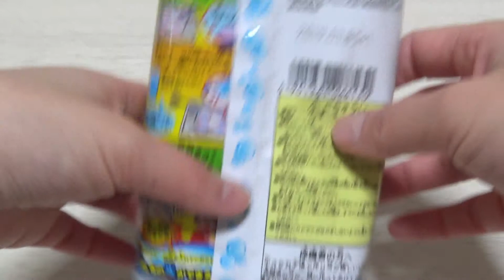Candy Toy Japan - Doki Doki Fishing / ドキドキフィッシング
CORIS